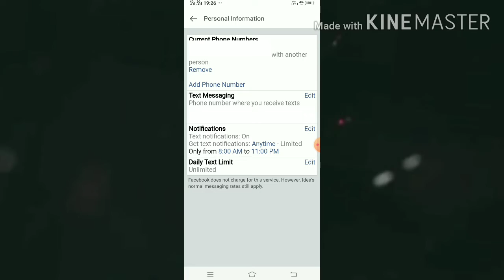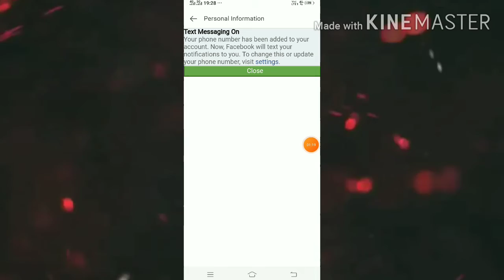FB ka mobile number kaise change kare? | How to change Facebook mobile number? | by| technical ahaan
mujhe umeed hai ki aap ko yeh  video  pasand aayegi

hello friends welcome to my channel Aap sabhi ka humery YouTube चैनल par  swagat hai Dosto hamare is channel par Youtube se judi tips & tricks,Unboxing, Review, Tech news Sabkuch milega to aap channel ko subscribe jarur kare !!